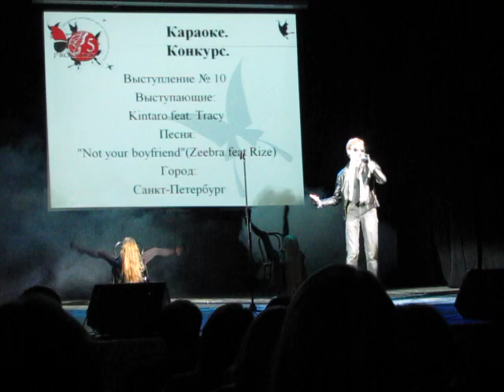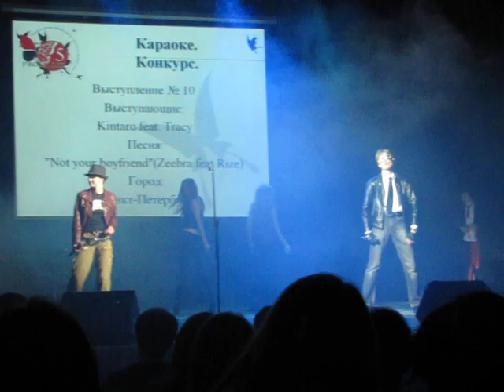[JRock-Day-2011] Kintaro feat. Tracy - Not Your Boyfriend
Thanks to @KatsuraTarou for this video :)